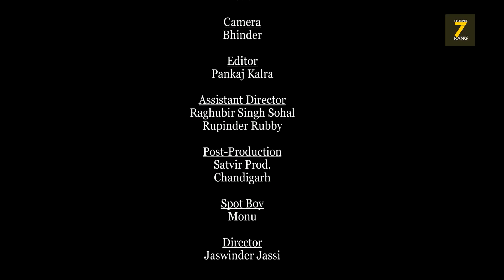Satrang Celebrity | Jazz Masuta with Satvir Satti | Latest full interview 2017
It's all Channel Satrang presentation.

Jazz Masuta in Satrang Celebrity with Satvir Satti.

All copyrights of audio/video are owned by Channel Satrang.